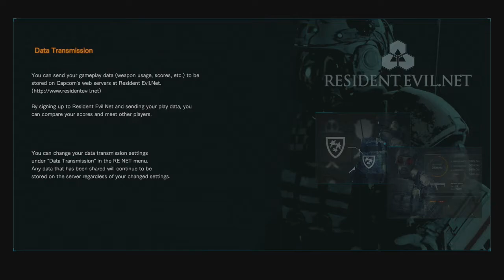Umbrella Corps - Tutorial + Advanced Tutorial | Customization Options + Menu Walkthrough!+PS4 Theme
A Walkthrough of the Tutorial plus the Advanced Tutorial in Umbrella Corps for the Playstation 4. This video will show you the customization options for characters and weapons.